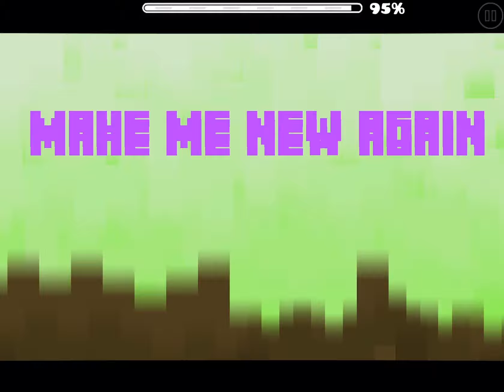New Again, level by Floofle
Incredible.  Favorite completion of 2.2 and it ain’t even a new level